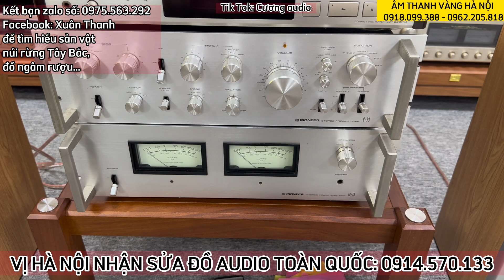Loa này mất giá hay sao mà rẻ thế các bác ?